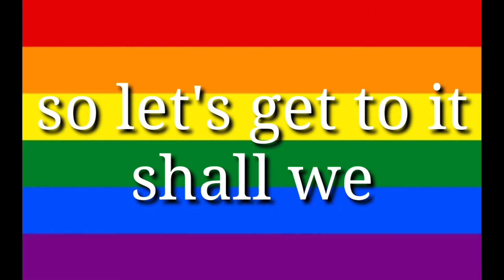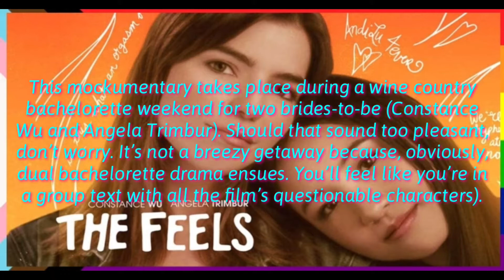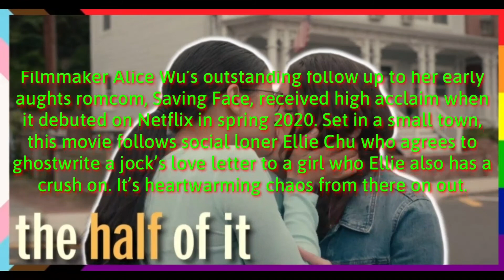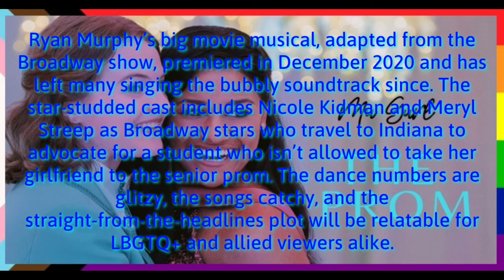7 Best Netflix Lesbian Movies to Stream Right Now!!!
Only For Our Lesbian Sisters!!!
Just Kidding
We Are Proud of You Sis